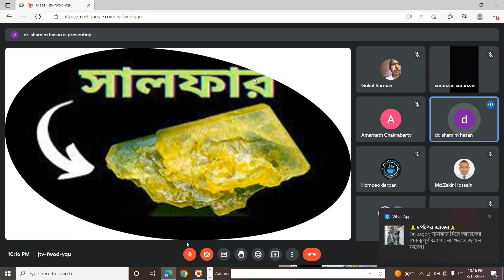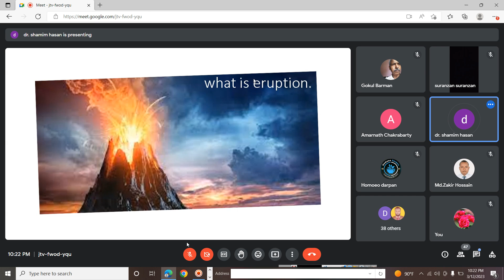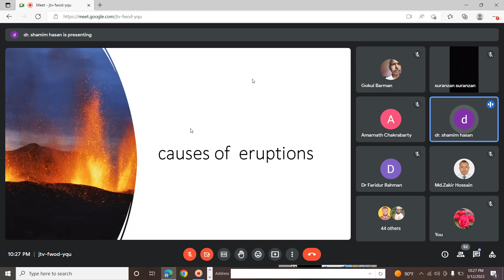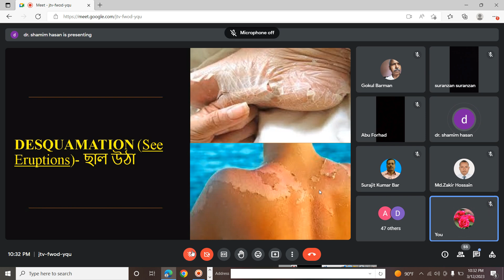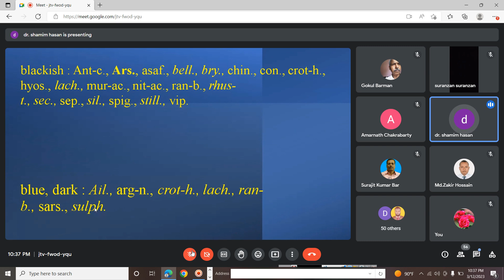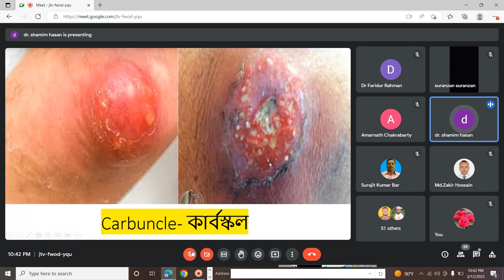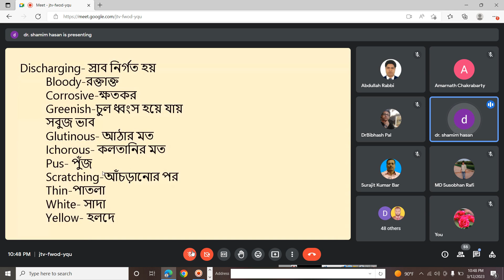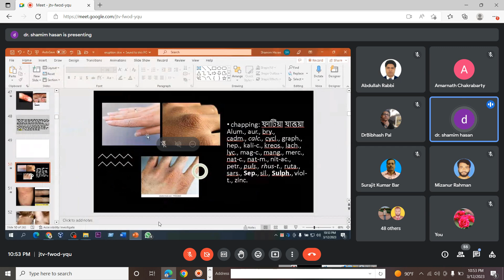মূল আলোচনা || সালফার পার্ট ১১ || sulpher part 11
হোমিও দর্পণ গ্রুপের ৬৪৯ তম আয়োজনে,
আজ
১২/০৩/২৩ ইং রবিবার
আলোচনায় আসছেন,
শ্রদ্ধেয়,
ডা. মো.শামীম হাসান স্যার।
আলোচ্য বিষয়ঃ-
হোমিওপ্যাথিক ঔষধ:
সালফার ১১তম পর্ব।